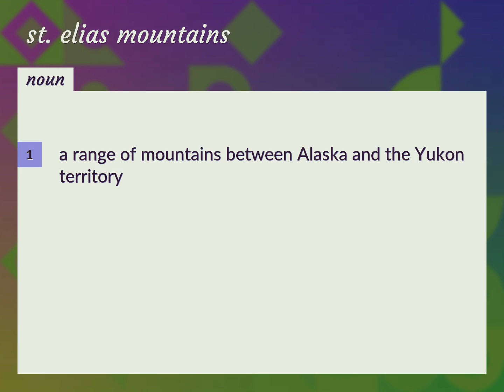St. elias mountains | meaning of St. elias mountains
What is ST. ELIAS MOUNTAINS meaning?

Susan Miller (2022, August 22.) St. elias mountains meaning